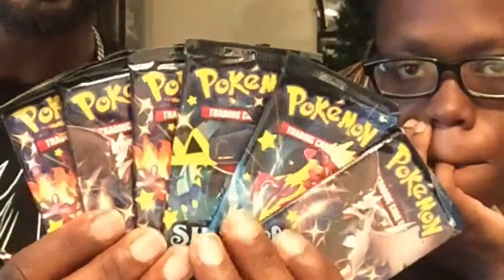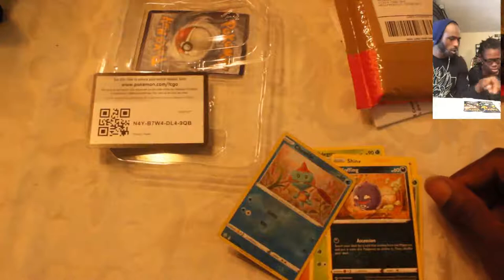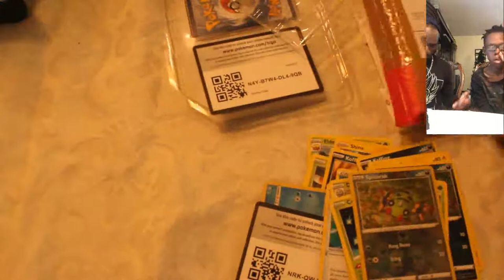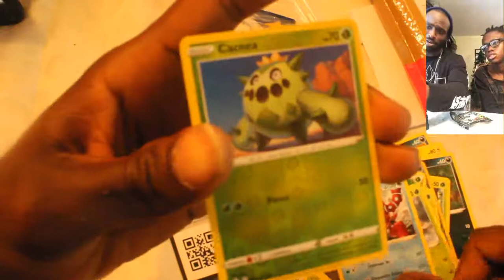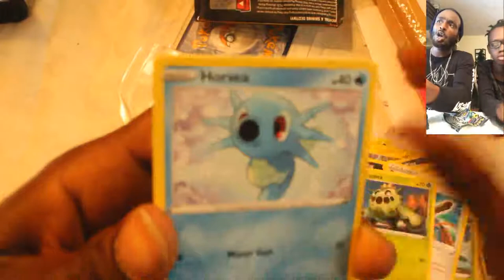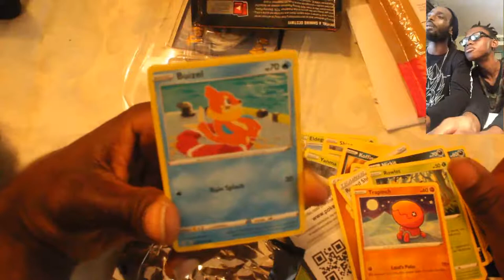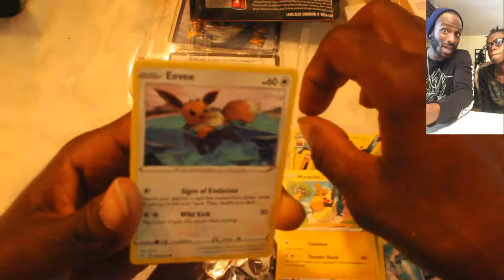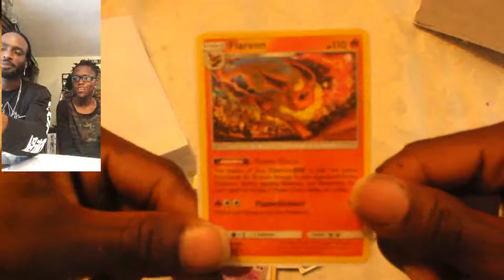Shining Fates Tin opening Ft -Kingcash121 Seriously Funny!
in this video we show case a shiny eldagoss tin!!
we pulled some serious heat and this video was actually comedy!